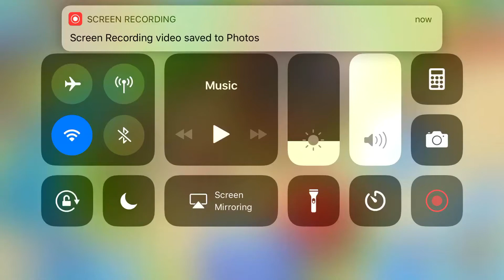Part 17|diseny game